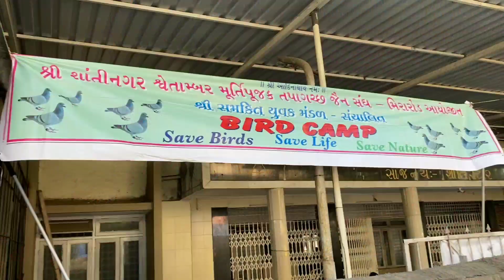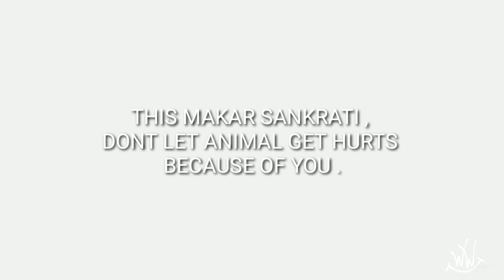SAVE BIRDS ..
Hi guys,

Through our channel, Weirdly White, we are trying to motivate people and spread the message that:

A small act of kindness towards others can make the whole world a better place.

During the amazing festival of kite flying many animals get hurt with the lose kite strings on the streets,trees and on open wires.
So as a responsible human we should enjoy the festival with keeping safe for everyone around us irrespective of animal or humans.

Stay cautious and celebrate with responsibility for things and people around us.
Remember: The POWER to make a change is in YOUR hands.

Forward this message to as many people as you can.

Weirdly White